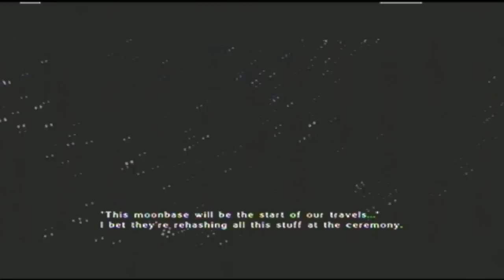Let's Play Star Ocean The Last Hope Int #2 Blindside basics